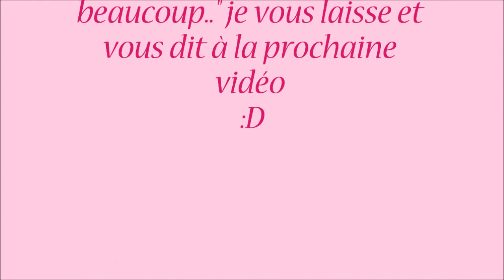❀ Mes 10 Youtubeuses de l'année ❀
Aujourd’hui, je vous présente mes 10 youtubeuses favorites de l’année.
Et vous, quelles sont les vôtres ?
Je filme avec Samsung Smart Caméra ST150F
Je monte mes vidéos avec Windows live Movie maker
J'ai trouvé ma musique sur la sélection de YouTube
Merci d'avoir lu jusqu'ici mes poupées.

❀Des milliers de bisous ❀

Camille
❀Mimi Makeup❀